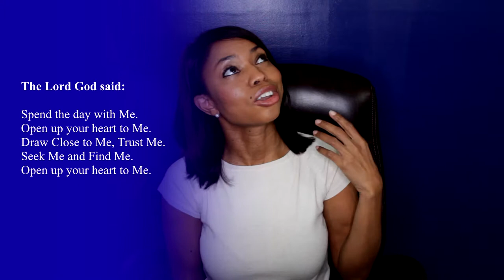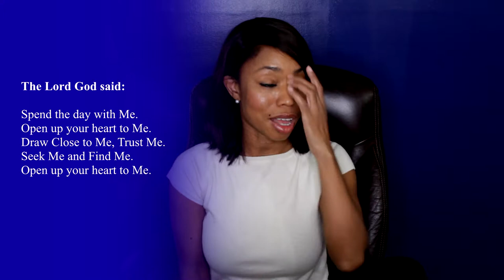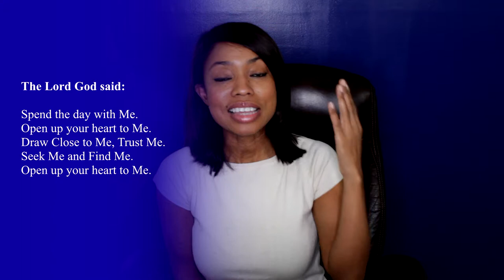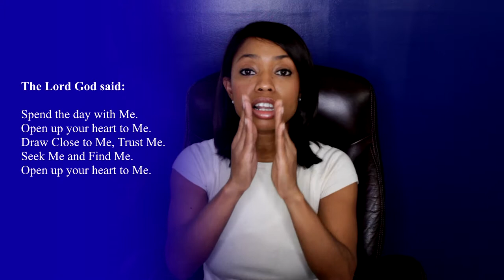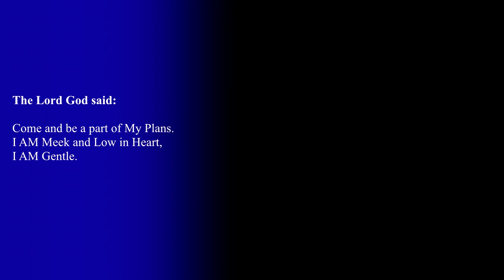Love Letter from God: (Part # 6) Spend the Day with Me - Apostle Michelle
Letter from God: Part 6... Apostle talks more about a Message God gave her about "Who He is" and what He Desires from His People... This Group of Videos will help you understand God more and help you walk closer to Him in your daily lives.

Love Letter from God:

Most people don't Focus on Me or Consider Me in their lives, they Focus on themselves and their Desires.
I desire to be apart of My People's lives Everyday.
Please Let ME in, Please Let ME in..
Consider Me in your daily things. Consider Me.

Understand Me, Learn about Me, Research Me in My Word. Seek Me in My Word, Study My ways, My Character, My Needs (Respect, Honor, and Love), My wants (I want My people to Love Me, Honor Me, and Truly Respect Me), My Heart, My Love, My Will.

I AM Pure, I AM Free from sin, I AM Free from Evil.
I AM Holy. I AM Blameless, Harmless, Pure.
Everything about ME is Pure.
My Thoughts, My Plans are Pure, I AM Pure. Everything I do is Pure.
My Heart is Pure.
Love is who I AM. I AM Love.

Come and be apart of My Plans.
I AM Meek and Low in Heart, I AM Gentle.

Draw Close to Me, Trust Me.
Seek Me and Find Me.

I want the people to know Me.
I honor those who Honor Me, I trust those who Trust Me.
I will Give you all things, If you believe in Me.

Come, I will give you Rest, Rest from pain, suffering, struggles, trials, hurt, envy, strife.
I will set you Free.
Do you want to be Free? Come to Me.

I love you!!! Come to Me.
Open your heart to Me.